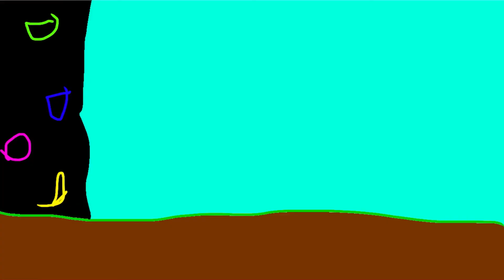BFTA Ep11: destroy